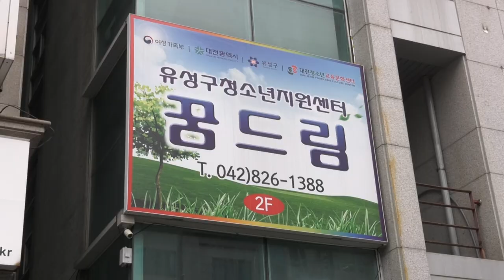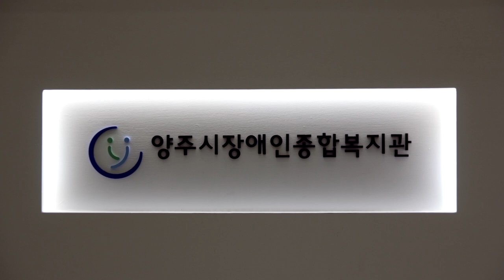20210128 지역네트워크 02